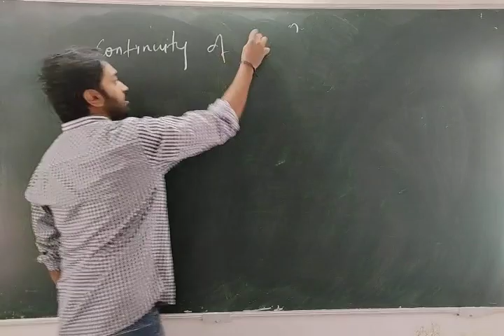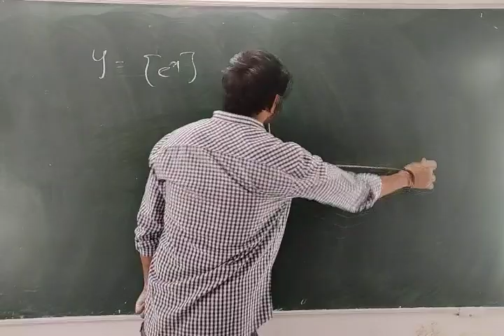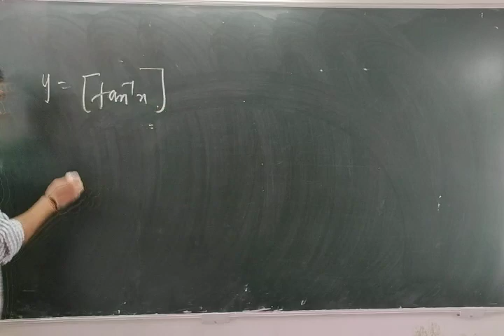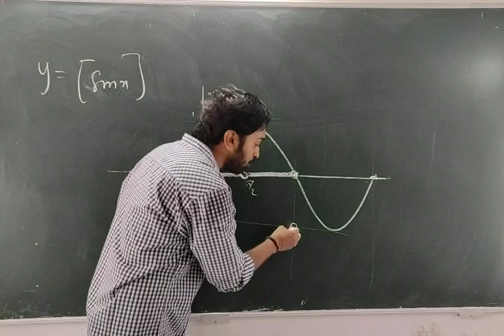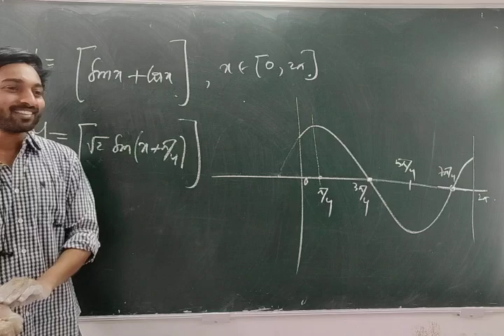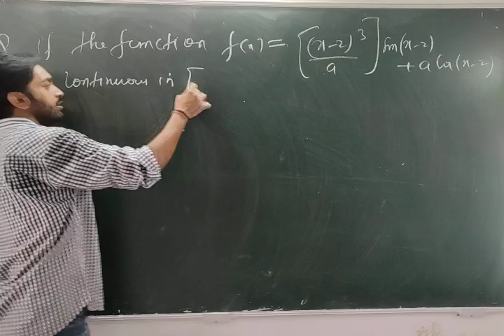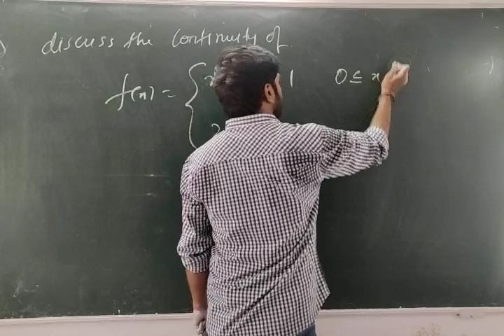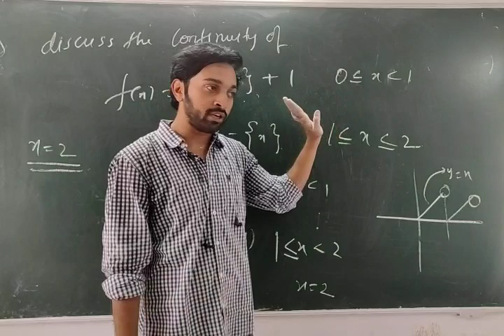Continuity and Differentiability (Lecture 3)|JEE Advanced | JEE Main | EWS(Enjoy With Subject)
Continuity and Discontinuity of Special Function(Greatest Integer Function, Fractional Part Function, Signum Function)